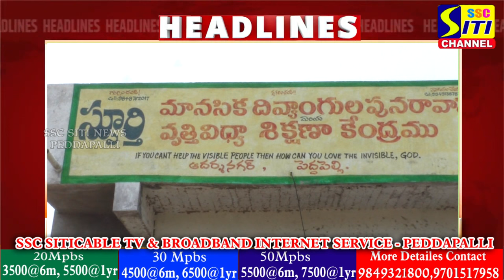SITINEWS HEADLINES II 28-04-2024